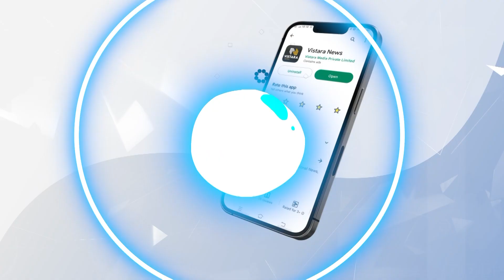ಬೆಂಗಳೂರು ಗ್ರಾ. ಕ್ಷೇತ್ರದಿಂದ ನೀವು ಸ್ಪರ್ಧೆ ಮಾಡ್ತೀರಾ? | C P Yogeshwar About BJP and JDS alliance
ಬಿಜೆಪಿ ಹಾಗೂ ಜೆಡಿಎಸ್ ಮೈತ್ರಿ ಬಗ್ಗೆ ರಾಮನಗರದಲ್ಲಿ ಮಾಜಿ ಸಚಿವ ಸಿ.ಪಿ.ಯೋಗೇಶ್ವರ್ ಪ್ರತಿಕ್ರಿಯೆ ನೀಡಿದ್ದಾರೆ.

ಬೆಂಗಳೂರು ಗ್ರಾ. ಕ್ಷೇತ್ರದಿಂದ ನೀವು ಸ್ಪರ್ಧೆ ಮಾಡ್ತೀರಾ? | C P Yogeshwar About BJP and JDS alliance | Vistara News